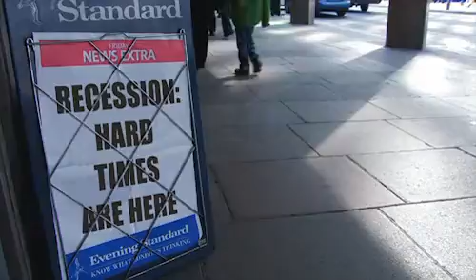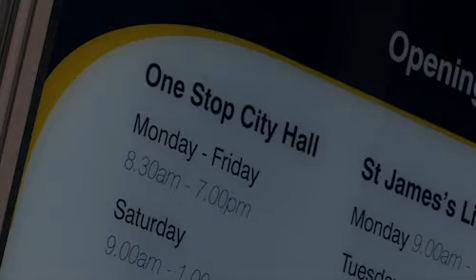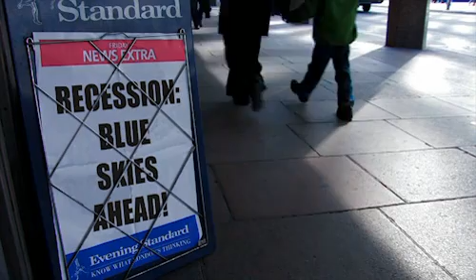video production london - Beat the Recession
Beat the Recession full video production service including graphics, music, the shoot, professional voice over, editing and subtitles. Actors were not used.